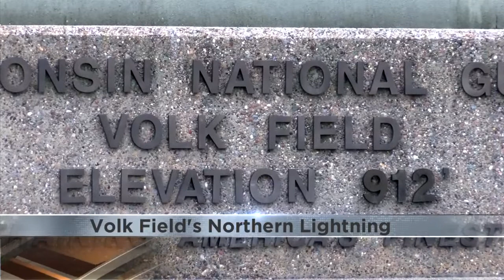NORTHERN LIGHTNING rattling windows from Volk Field